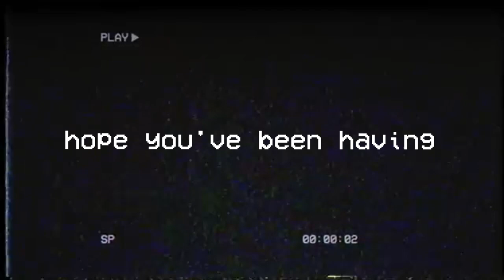Using The "Acog Scope" In Krunker.io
Music ▼
▶ Music - Nintendo DSi Shop Theme Extended (Possibly highest quality version on YouTube)
                 - TomoDacHi Life OST - Night Theme